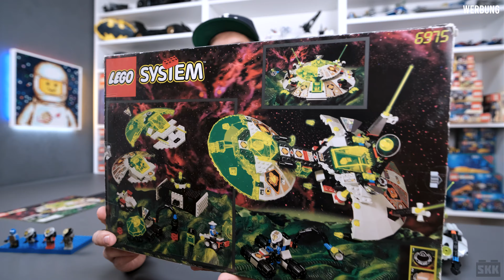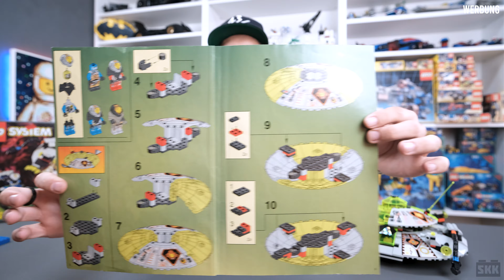130 D-Mark für ein UFO? LEGO® 6975 Alien Avenger von 1997 [Review]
Achtung, Achtung! Das nächste UFO landet gerade. Direkt auf Andys Review-Tisch. Ihr seid hautnah dabei, wenn er LEGO® 6975 genau unter die Lupe nimmt. Das wird ein Spaß!

Inhalt des Videos:

0:00 Einleitung
1:11 die OVP
3:55 die Bauenleitung
5:12 historische Einordnung
6:43 die Minifiguren
7:45 das UFO im Detail
16:01 Fazit